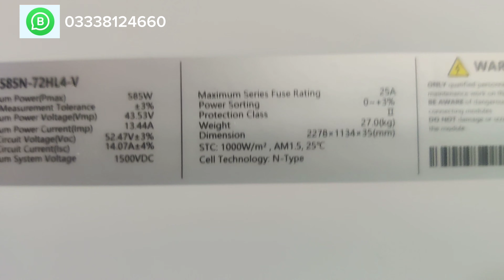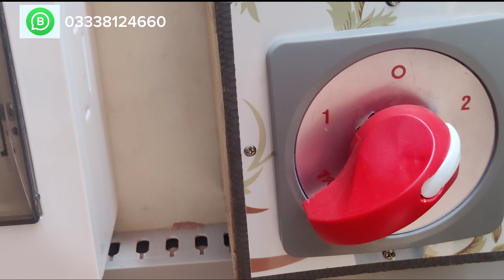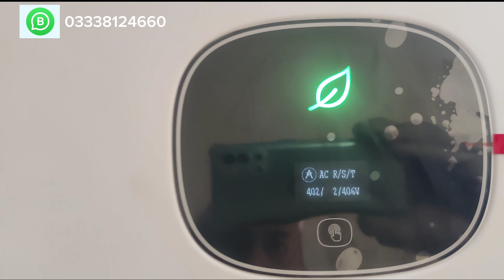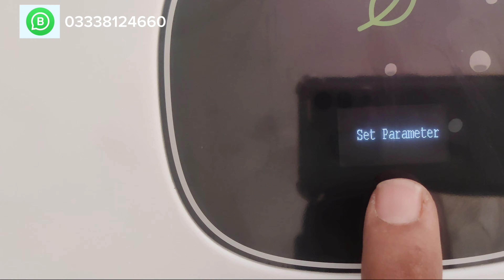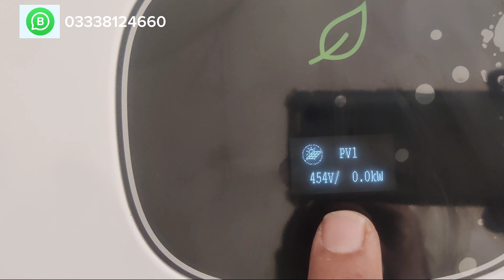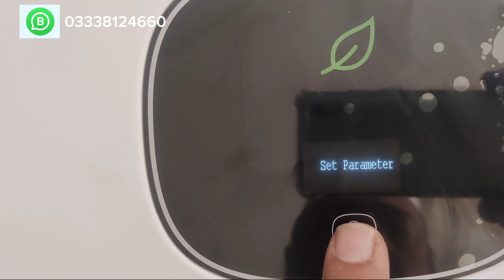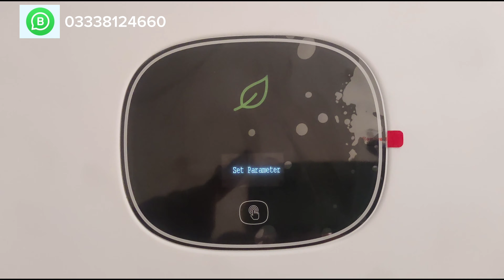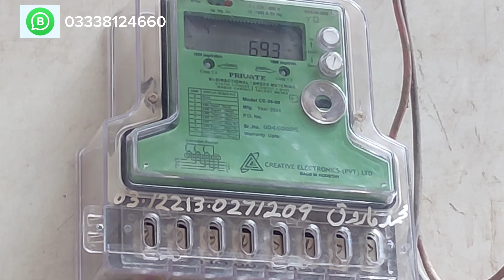HOW TO INSTALL 15 KW ON GRID SYSTEM AND PRICE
AZAMTraders
Thanks for watching my video if it helps you and gives you knowledge then Like my video and  also Subscribe to my channel for more interesting videos and click the bell icon to get notifications of new videos
SOLAR LAGWANAY KAY LIYE ISS NUMBER PAR RABTA KARAY  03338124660
(11)SOLAR PANEL KI HAQEQAT AUR AMPAIR ZIADA KARNAY KA TARIQA VIDEO LAZMI DEKHAY

Azam Traders shop is located in Gujranwala, Pakistan
The shop's nickname is Usama Electronics
The shop is very famous with the name of Usama Electronics in Gujranwala, We are well experts in solar and all kinds of Uninterruptible Power Supply (ups)
We repair different kinds of electronic products like (LCD, LED, MICROWAVE OVEN, ALL KINDS OF Uninterruptible Power Supply (UPS), and STABILIZERS)
Azam Trades also make its own Uninterruptible Power Supply (ups) which work very good and impressive
We also provide the facility of Solar Panels like ( 150W, 200W, 250W, 300W, 400W, 500W, PANELS WATTS)according to our customer demand

This channel is for informative videos and knowledge-sharing channel
My aim is to give knowledge to all people about electronics